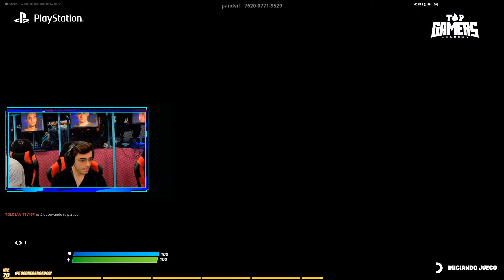CLASE de FORTNITE con SUJA (28OCT) | TOP GAMERS ACADEMY